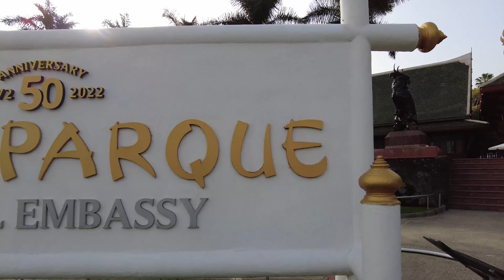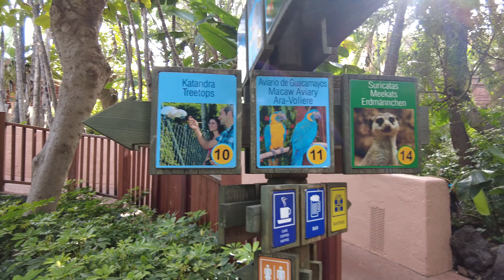Walking tour through Loro Park, Tenerife 4K, Part 1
In the next videos we offer you to visit Loro Park, Tenerife. Loro Parque is animal sanctuary with more than 400 species which is situated in Tenerife, Canary Islands. In our walking tour you can meet such amazing animals like gorillas, tamarins, capibaras, parrots, a sloth and chimpanzee. Enjoy your watching!